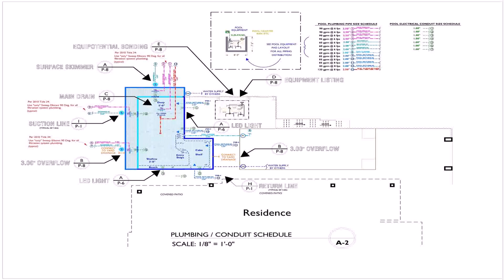House Floor Plan With Indoor Pool